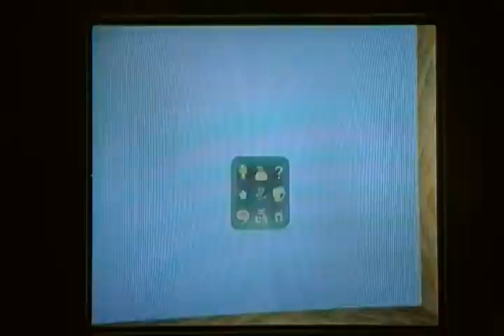Playstation All-Stars: Battle Royale random play part 10